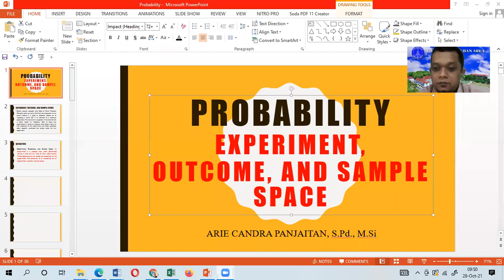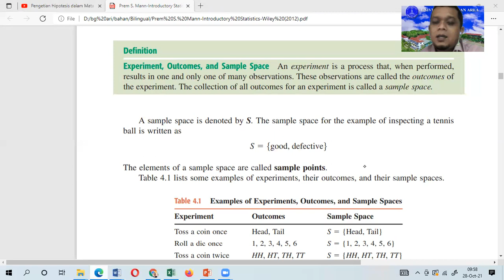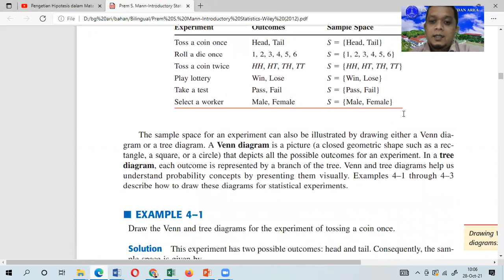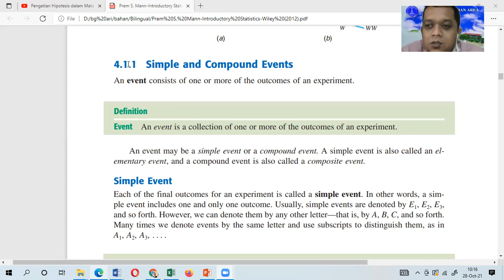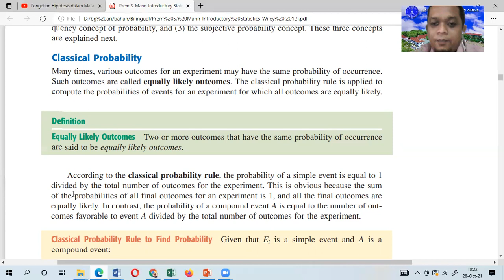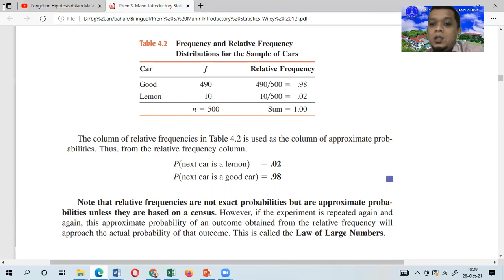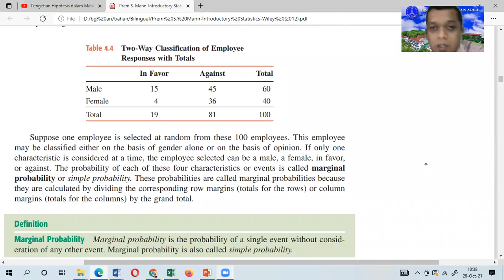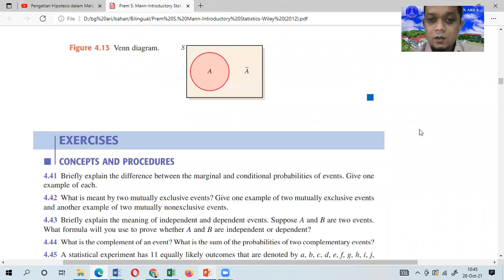Statistics || Probability Experiment Outcome and Sample Space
Experiment, Outcomes, and Sample Space An experiment is a process that, when performed, results in one and only one of many observations. These observations are called the outcomes of the experiment. The collection of all outcomes for an experiment is called a sample space.
Probability is a numerical measure of the likelihood that a specific event will occur.
Two or more outcomes that have the same probability of occurrence
are said to be equally likely outcomes.
Law of Large Numbers If an experiment is repeated again and again, the probability of an event
A compound event is a collection of more than one outcome for an experiment.
Obtained from the relative frequency approaches the actual or theoretical probability.
Subjective probability is the probability assigned to an event based on
subjective judgment, experience, information, and belief.